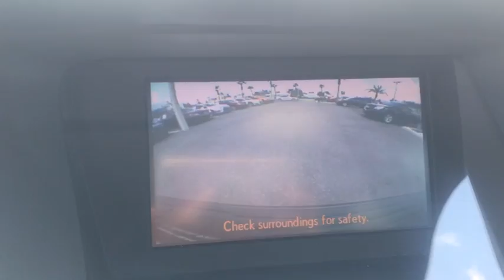2015 Lexus RX Ocala, Gainesville, Leesburg, The Villages, Crystal River, FL NT10461B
Nebula Gray Pearl U 2015 Lexus RX available in Ocala, Florida at Palm Chevy Ocala. Servicing the Gainesville, Leesburg, The Villages, Crystal River, FL area.

Clean CARFAX. Gray Pearl 2015 Lexus RX 350 FWD 6-Speed Automatic with Sequential Shift ECT-i 3.5L V6 DOHC Dual VVT-i 24V Black w/Leather Seat Trim.brbrbrAwards:br  * 2015 KBB.com 10 Best Luxury SUVs   * 2015 KBB.com Best Resale Value AwardsbrCome see us today at Palm Chevrolet or visit our virtual showroom 24/7 @ Palmchevrolet.com.brbrReviews:brbr  * If you desire a 5-passenger luxury SUV in the $40,000-$50,000 range that has comfortable and quiet driving manners, an excellent reputation for reliability, and the space to accommodate loads of shopping bags or sporting gear, it's hard to go wrong in a Lexus RX. Source: KBB.com